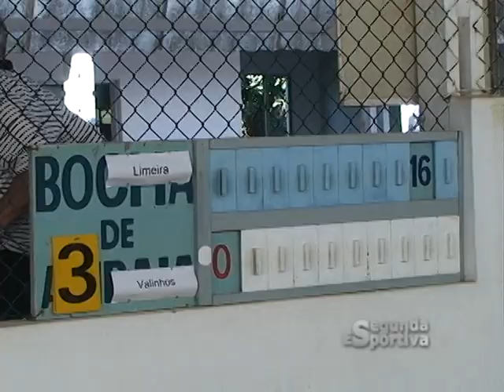Segunda Esportiva - Bocha ( Jogos Regionais )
Reportagem: Edmar Ferreira
Imagens: Fernando Carvalho
Edição: Junior Carrascoza
Produção: Segunda Esportiva/Gazeta de Limeira